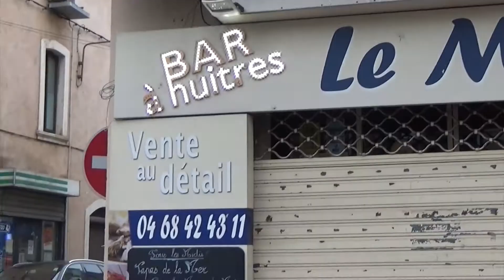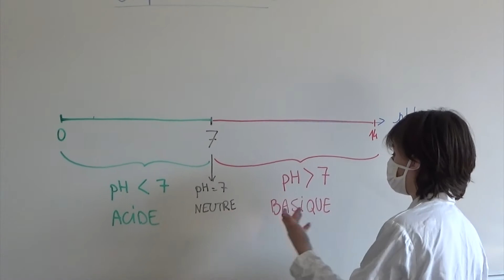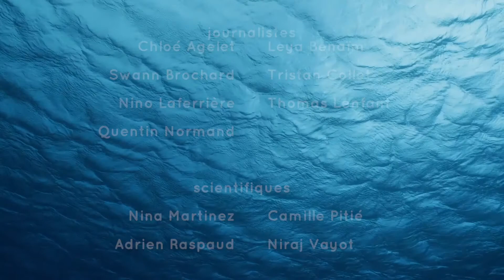L'acidification des océans, une menace pour les huîtres du littoral méditerranéen ?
Une rumeur circule dans les Halles de Narbonne. Les huîtres du littoral méditerranéen seraient menacées par un mal inconnu. S'agit-il de l'acidification des océans ? Les journalistes d'Univers Cité.TV interrogent les élèves scientifiques pour comprendre le processus et répondre à la question : l'acidification des océans représente-t-elle une menace pour les coquillages et crustacés ?

Vidéo réalisée par les élèves de 4ème du Collège Cité à Narbonne.

Remerciements :
-à Jérome Blanchard, rédacteur en chef du magazine Sciences & Vie Junior, et Viviane Thivent, journaliste scientifique, pour leur contribution à la formation de nos élèves.
-aux commerçants des Halles de Narbonne
-à l'équipe Tara Océan pour l'appui logistique, l'accès aux ressources et la publication vidéo.